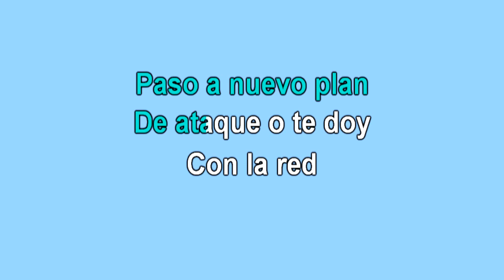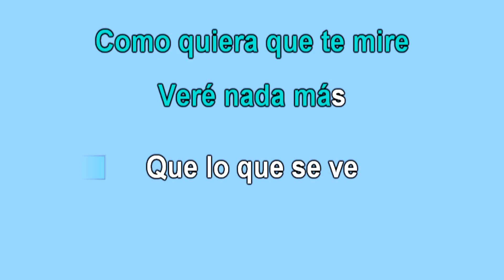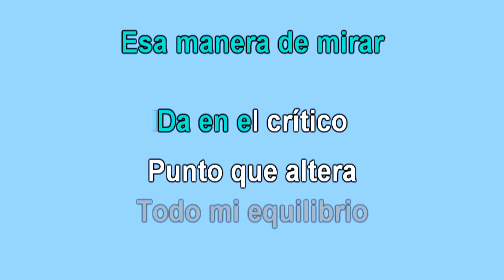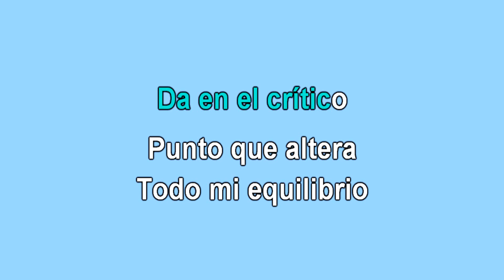FEY - CIELO LÍQUIDO (Instrumental/Karaoke)